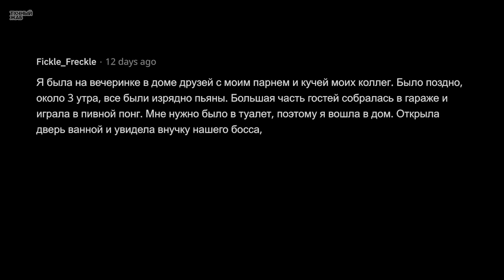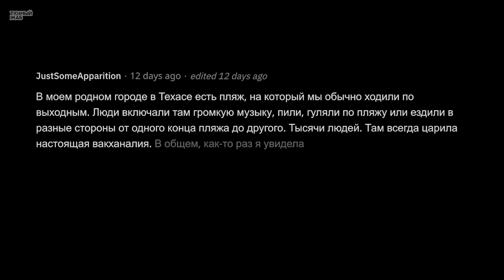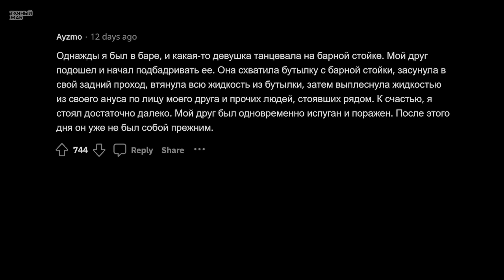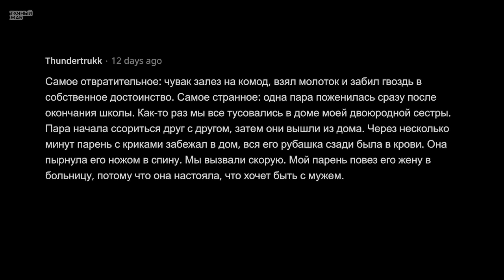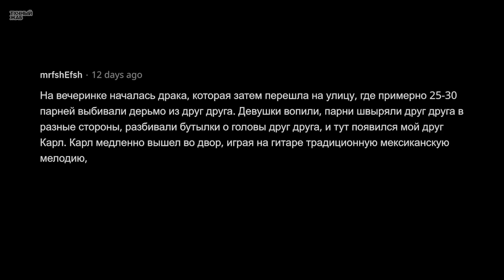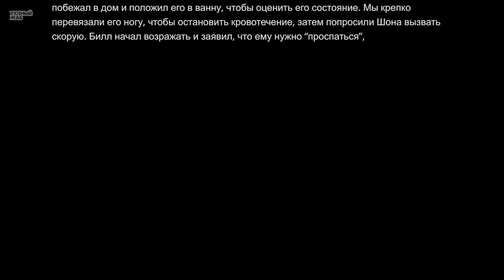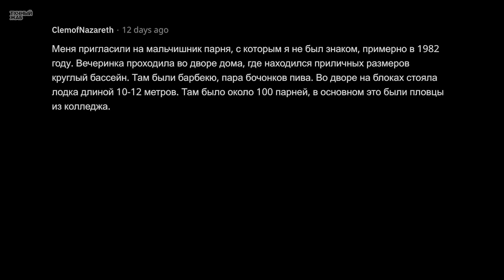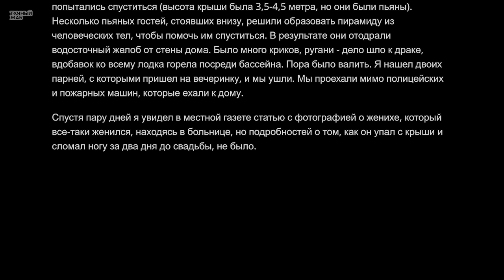Люди Сливают Жесть На Тусовках